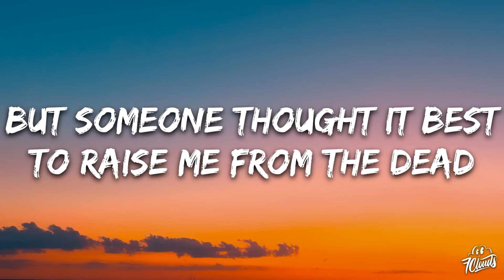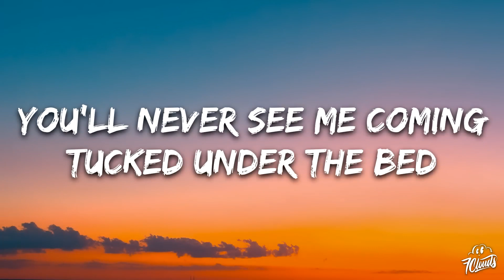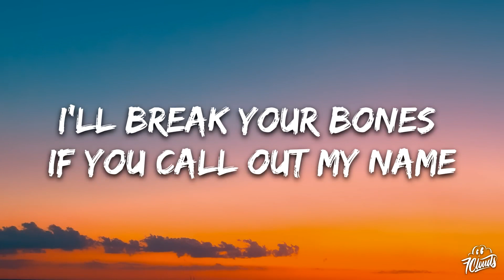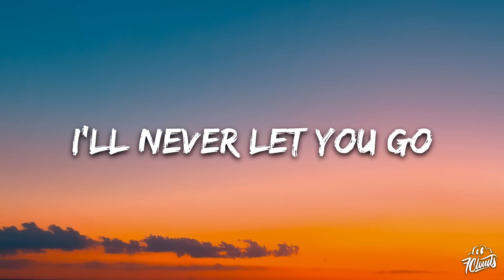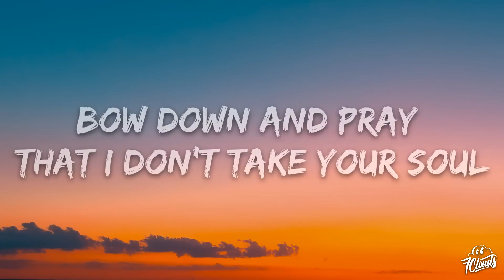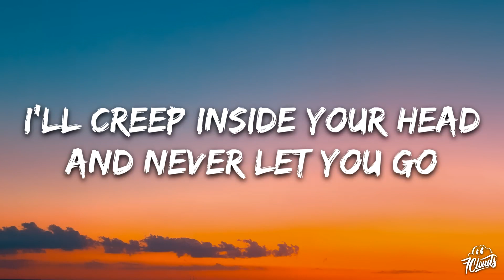Demon Mode Lyrics song 🔊|| Stileto, AViVA